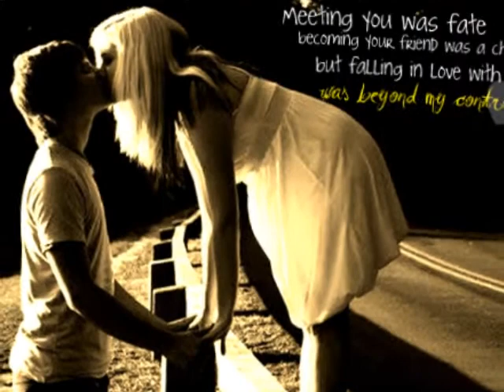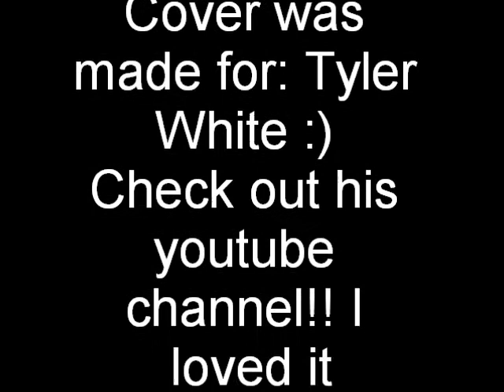Love The Way You Lie Cover - Taylor Kane(Becca)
Check out TylerWhite's youtube account! I swear its AMAZING :)